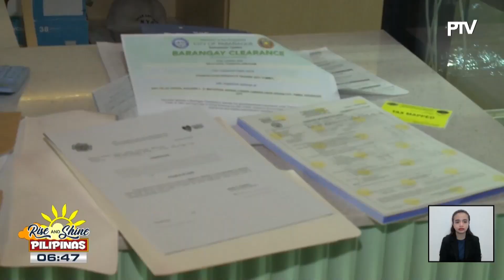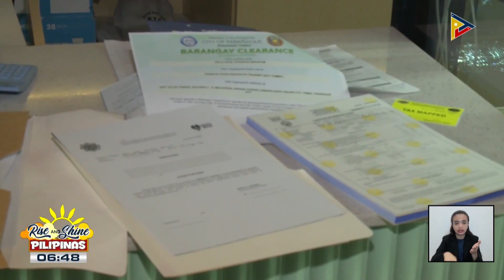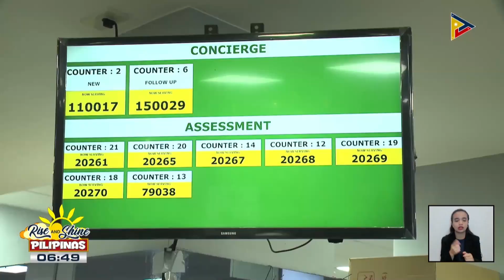Alamin ang tax mapping